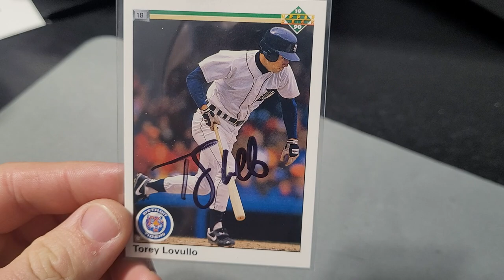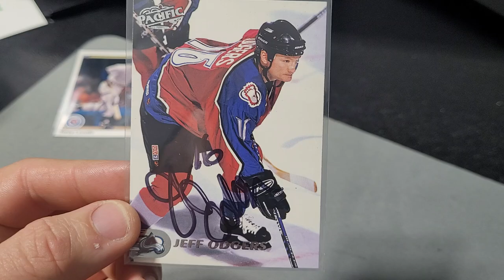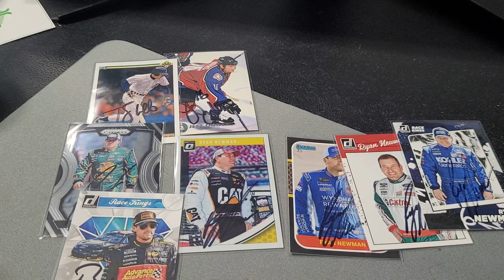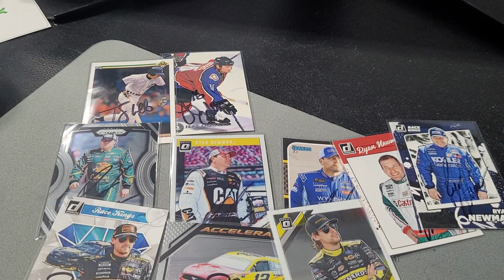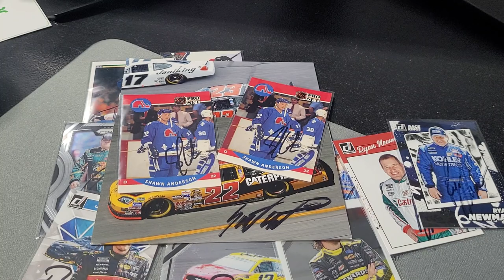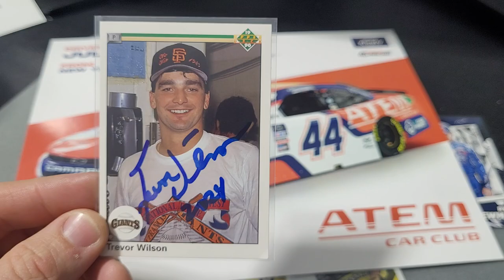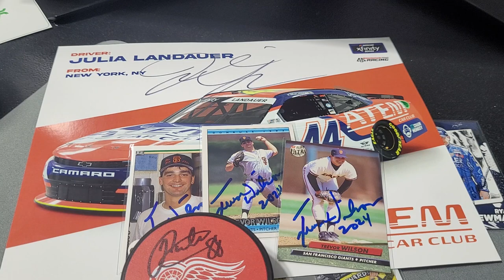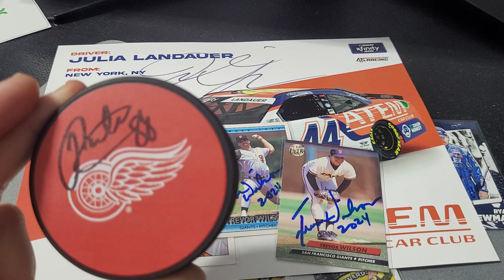2024 TTM Returns, Ep. 38 - 7 Successes, Getting Caught Up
2. Comments will be counted only during 2 week period of Giveaway Entry based on when video was uploaded.
Example:
Any TTM Recap Videos uploaded during this time are eligible to be commented on for entry. Commenting on a video during this time that was NOT uploaded in the giveaway timeframe will not be eligible for entry. Commenting eligible videos past midnight of giveaway end period will not be granted entry.
3. One entry per channel per giveaway period. 26 entries per year.
4. Simply, follow and comment on a regular basis to be included!